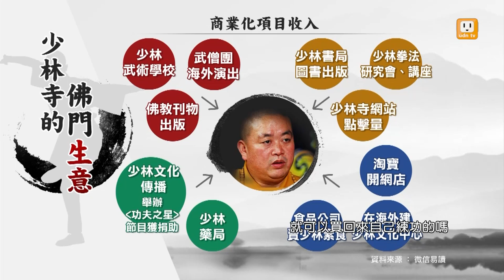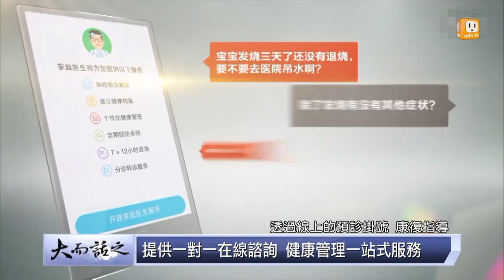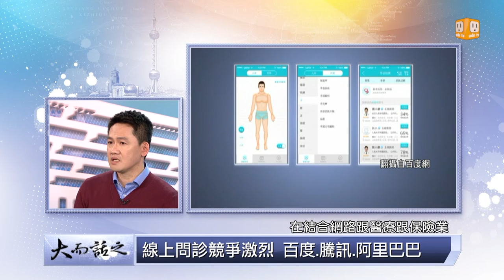udn tv《大而話之》閱讀中國：從少林寺品牌全球化和移動醫療崛起，看商機與危機如何相愛相殺！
少林寺成功將武術修行推廣全球，近來卻連連傳出領銜人物"佛門CEO"釋永信醜聞；而同一時間，醫療資源分布極度不均的大陸，腦筋動得快的人從中看出"行動醫療"商機，只要手機連上網就能幫你解決疑難雜症，還可以掛號排隊。這兩起新聞事件，似乎顯示著搶奪先機後，如何成功經營成品牌，仍然是大哉問！

播出時間：今天下午5時，明天上午11時重播

類別
新聞與政治